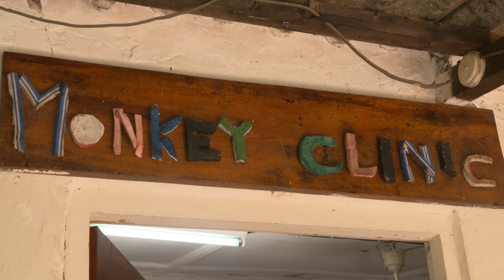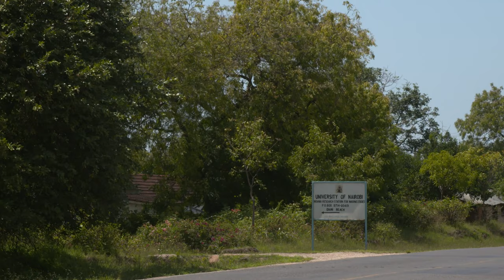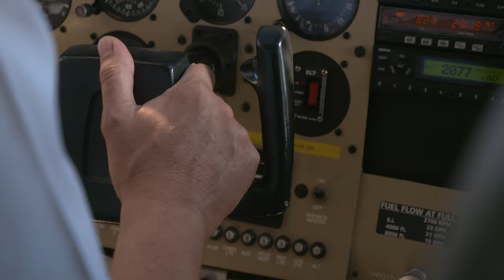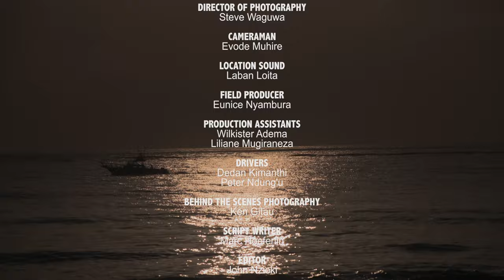COLOBUS MONKEYS S.1 E.8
There are two species of the black and white colobus monkey in Kenya; the Guereza (Colobus guereza) also known as the eastern black-and-white colobus, or the Abyssinian black-and-white colobus, found in the highlands & the Angolan Colobus (Colobus angolensis), found in the coastal forests.

The destruction of the forest in the coastal part of Kenya is a major threat facing the Angolan Black and White Colobus Monkey.

Wildlife Warriors is a television series to showcase Africa’s amazing wildlife and to shine a light on the people who are fighting to save it. _____________________________________________________________